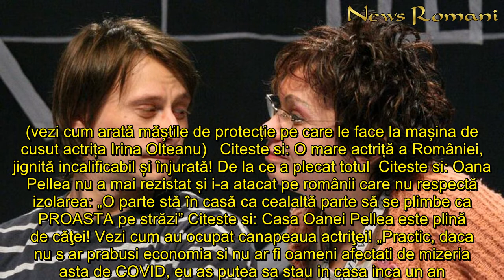Un celebru actor român e fericit cu izolarea la domiciliu! Marius Manole spune că ar sta un an în ca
In articol:Marius Manole e fericit cu izolarea la domiciliu: „Da...și eu la fel..."    Marius Manole e fericit cu izolarea la domiciliu care, după cum au anunțat autoritățile, se va încheia pe 15 mai. “Eu cred ca atat de fericit n am fost niciodata! Nu astept deloc sa ies din casa, iar perioada asta a fost una dintre cele mai frumoase din viata mea!”, a postat actorul de la Teatrul Națonal București. (vezi cum arată măștile de protecție pe care le face la mașina de cusut actrița Irina Olteanu)   Citeste si: O mare actriță a României, jignită incalificabil și înjurată! De la ce a plecat totul  Citeste si: Oana Pellea nu a mai rezistat și i-a atacat pe românii care nu respectă izolarea: „O parte stă în casă ca cealaltă parte să se plimbe ca PROASTA pe străzi” Citeste si: Casa Oanei Pellea este plină de căţei! Vezi cum au ocupat canapeaua actriţei! „Practic, daca nu s ar prabusi economia si nu ar fi oameni afectati de mizeria asta de COVID, eu as putea sa stau in casa inca un an... Nu mi e dor deloc sa vad oameni , nici sa socializez si cu atat mai putin imi doresc sa ma urc pe vreo scena...Sa aveti o zi buna!​”, a încheiat Marius Manole.   Marius Manole e fericit cu izolarea la domiciliu: „Da...și eu la fel..." „Da...și eu la fel ...doar ca suntem privilegiații! Plus ca... putem spune asta pentru ca economia încă merge și pt unii muncesc... și avem papa, apa, gaz, etc”, a răspuns actrița Oana Pellea, bună prietenă cu Marius Manole.  „Eu abia astept sa ies iar prin muntii mei salbatici, sa vad rasarituri la cort, sa ma joc cu fire de iarba si sa ma spal cu apa râurilor vreau libertateeeee...Asa e, dar cred ca putem gasi linistea si libertatea in noi. Mintea poate haladui oriunde, fara limite. Asa ca oricat de dor mi-ar fi de mers ma bucur in fiecare secunda de pauza asta”, au răspuns câțiva amici ai lui Manole.
Un, celebru, actor, român, fericit, izolarea, domiciliu, Marius Manole, spune, casă, „Nu, deloc, oameni